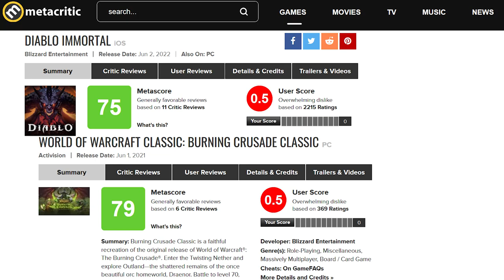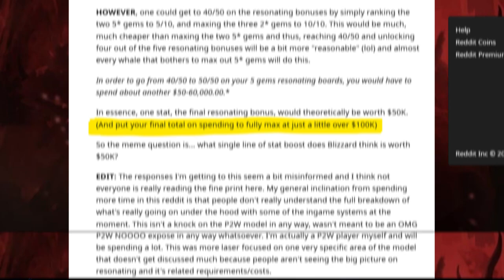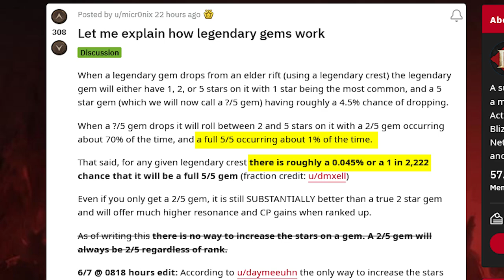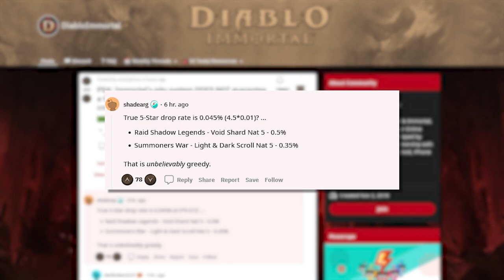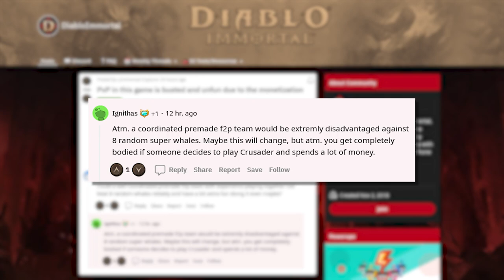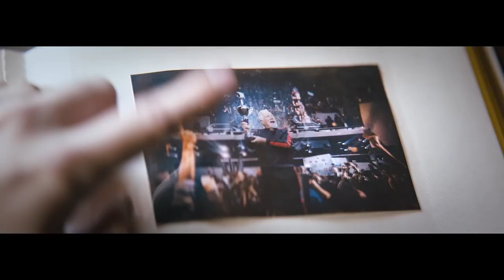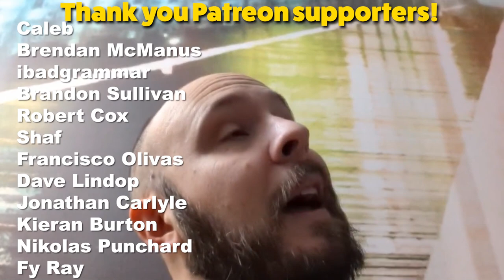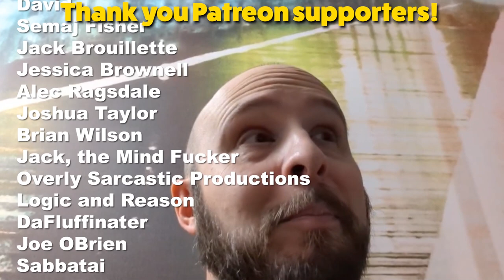Diablo Immortal costs HOW MUCH? - Inside Games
Nothing, actually. The game is free.

[reddit, r/diabloimmortal] There is a single stat in this game that currently costs around $50,000
[reddit, r/diabloimmortal] PSA: Immortal's pity system DOES NOT guarantee a 5 out 5 stars gem after 50 legendary crests.
[reddit, r/diabloimmortal] PvP in this game is busted and unfun due to the monetization